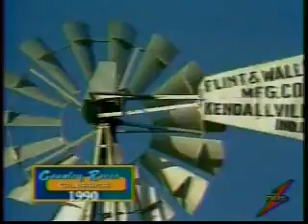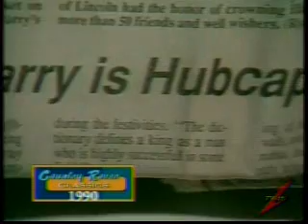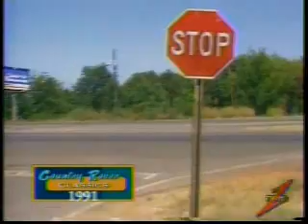Country Rover Classics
Country Rover stories